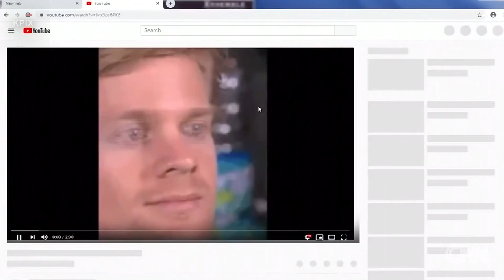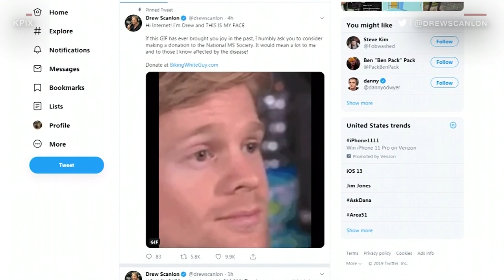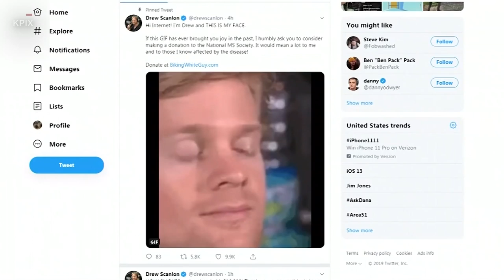Drew The Blinking White Guy On CNN